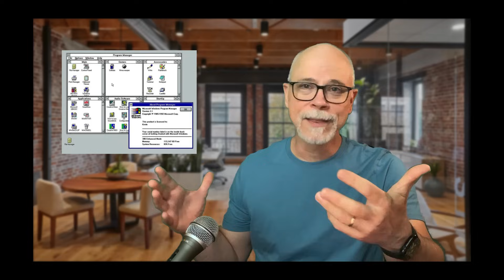A Journey from Windows to Mac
Thinking about switching from Windows to Mac? Here’s my story.

For years, I was the “tech support guy” in my house. Fixing network glitches, driver issues, and random Windows problems on multiple PCs. Between my own desktop, my wife’s computer, and my kids’ laptops, I felt like I spent more time troubleshooting than actually using my computer.

Then I made the switch to Mac!

In this video, I’ll share:
• Why I considered moving to Mac after years on Windows
• How the switch happened
• The biggest differences I noticed right away
• Why I’d never go back to being the family Windows repairman

If you’re wondering whether making the move to Mac is worth it, I hope my experience helps you decide.

CHAPTERS

00:00 Introduction
00:21 The Beginning and the Pain
02:35 Why I Considered the Mac
03:53 Apple Tax: Myth?
04:18 My First Mac Computer
05:07 The Gradual Transition
06:02 Life After Switching to Mac
06:32 A Favorite Analogy
06:49 Other Benefits of Mac
07:17 The Cons of Switching to Mac
08:20 Extra Benefits
08:40 Conclusion